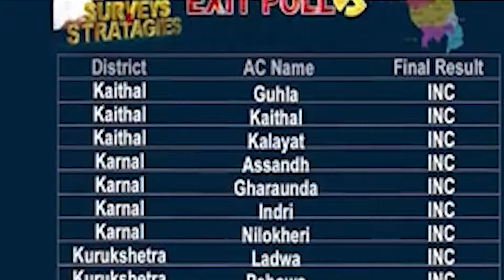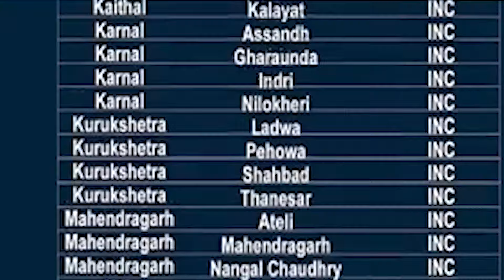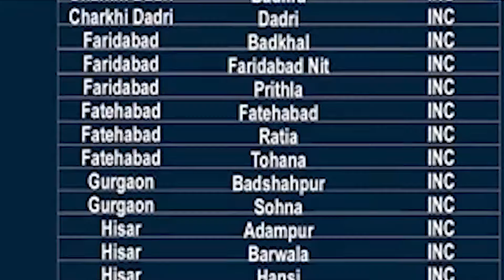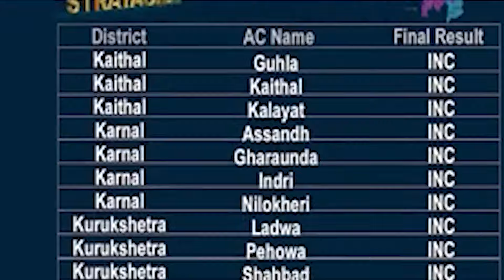Shocking : గురి తప్పిందా..?? దారుణంగా దొరికిన బిజెపి..? మరొసారి స్కెచ్ అమలు - M.V